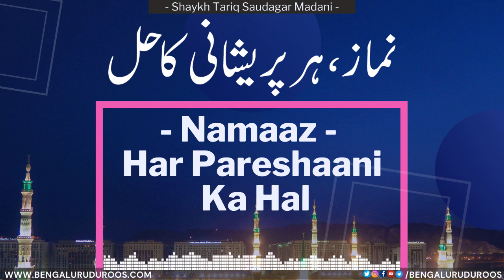Namaz - Har Pareshaani Ka Hal | Shaykh Tariq Saudagar Madani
Topic: Namaz - Har Pareshaani Ka Hal

This clip is taken from the lecture:
Hamaari Ibaadaat Mein Lazzat Kyun Nahi?